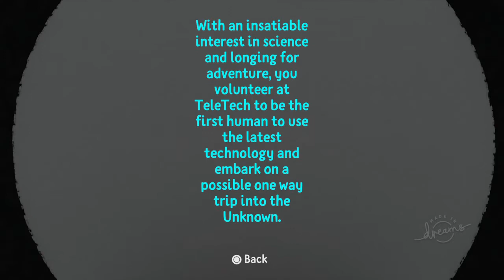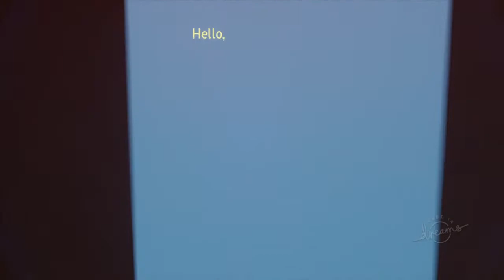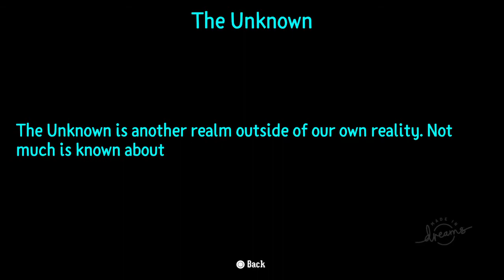Into the Unknown - Dreams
DREAMS